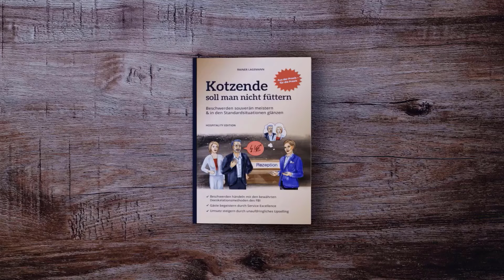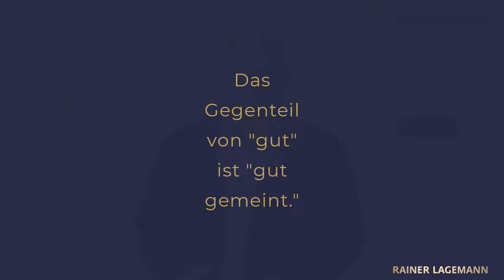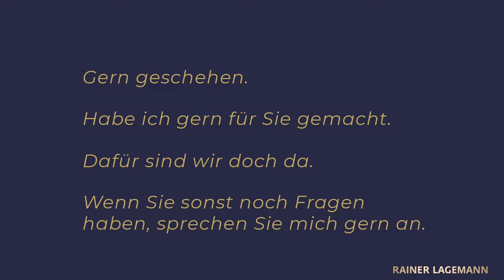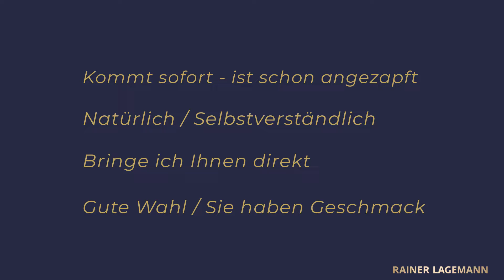Tipp 2: Kein Problem ist ein Problem [Hotel/Gastro] Praxisratgeber "Kotzende soll man nicht füttern"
Aus dem Praxisratgeber für Hotellerie und Gastronomie teilt Kommunikations- und Service Excellence Trainer Rainer Lagemann einen weiteren Tipp: "Kein Problem ist ein Problem"

Das ganze Buch hier über amazon bestellen

Rainer Lagemann ist ein Mann der Praxis und hat sich mit seinen Inhalten für Gastgeberverhalten, Service Excellence, Beschwerdemanagement und Upselling auf die Hotellerie und Gastronomie spezialisiert.